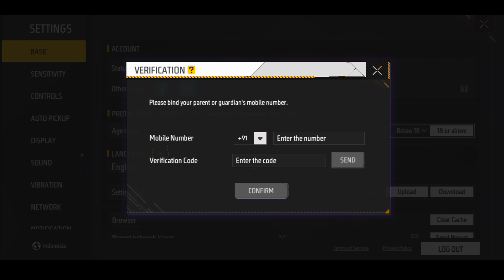NEXT EVO GUN IN FREE FIRE 🤯🔥| NEW EVO GUN AFTER OB41 UPDATE | FREE FIRE NEW EVENT | FF NEW EVENT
1) ff new event
2) free fire new event
3) free fire new event today
4) ff new event for today
5) ff new update
6) new event for free fire today
7) new upcoming updates for free fire

UPCOMING EVENT IN FREE FIRE 2023 | FF NEW EVENT | FREE FIRE NEW EVENT | FREE FIRE TODAY NEW 23 July

1. Garena Free Fire Indonesia
2. Garena Free Fire Brazil
3. Garena Free Fire Brasil
4. Garena Free Fire India
5. Garena Free Fire Pakistan
6. Garena Free Fire Singapore

➤ Dataminers :-  🇧🇩🇮🇳

1.- Mr.Mannu Gaming
2.- Yo Gaming YT
3.- Divided Gamers
4.- Gaming Mistry
5.- Macbruh FF
6.- C2ME Gamer

🔍 SEARCH ITEAMS

1. free fire new event
2. free fire new event today
3. new event free fire
4. ff new event
5. ff new event today
6. free fire new update
7. today free fire new event
8. free fire new events
9. free fire today new event
10. new event ff
11. new event free fire today
12. new event in free fire

1) aaj raat 12 baje kya aayega free fire
2) aaj raat 12 baje ka updates free fire
3) tonight update of free fire in india
4) Free Fire New Event Today
5) Free Fire 23 July New Event
6) Free Fire 23 July events
7) aaj ka new event free fire
8) Free Fire Tonight Updates
9) आज रात 12 बजे क्या आएगा
10) 23 July New Event Freefire
11) Today Night Updates Freefire
12) Free Fire updates 23 July updates

1) free fire new event
2) free fire new event today
3) free fire new event tamil
4) free fire new event elite pass
5) free fire new event telugu
6) free fire new event malayalam
7) free fire new event india server
8) free fire upcoming new events
9) free fire upcoming new event
10) free fire upcoming events
11) free fire upcoming event
12) today event in free fire
13) today event in free fire tamil
14) today event in free fire in telugu
15) today event in ff
16) today event in free fire malayalam
17) today event in free fire top up
18) today event in ff tamil
19) today event in free fire emote
20) today event in free fire problem
21) today event in free fire gun skin
22) free fire new event 23 July
23) free fire new event 23 July 2023
24) free fire new event 23 July india
25) free fire new event 23 July
26) free fire new event today 23 July
27) free fire new event today
28) Free fire new event Indian server
29) free fire new event today booyah app
30) free fire new event today helping gamer
31) free fire new event today lokesh gamer
32) free fire event 2023
33) new event
34) new event free fire
35) new event free fire today
36) new event today ff
37) new event free fire tamil
38) new event free fire mystery shop
39) new event ff